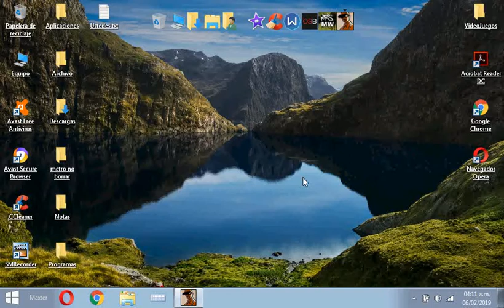Partidas Infectadas #2 Gta sa